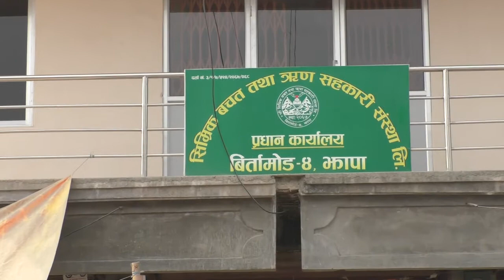Hamro Nepal saccos merging program